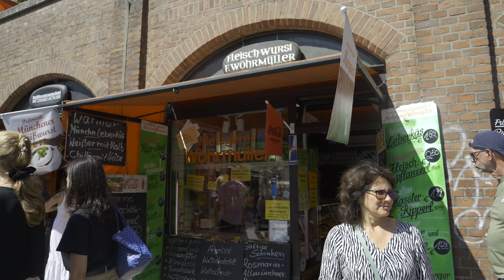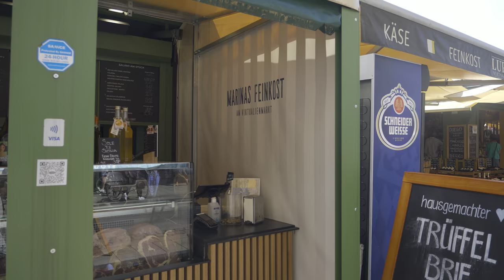Munich Viktualienmarkt walking tour 4K HDR / München Viktualienmarkt August 2024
Walking in the Munich Viktualienmarkt
Spaziergang im Viktualienmarkt

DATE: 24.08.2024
TIME: 12:15
LOCATION:

The Viktualienmarkt in Munich is one of the city's most famous and vibrant open-air markets. Located in the heart of Munich, just a short walk from Marienplatz, the market has been a central part of city life since its establishment in 1807. Covering over 22,000 square meters, it hosts more than 140 stalls and shops offering a diverse array of fresh produce, gourmet foods, flowers, and artisanal goods.

The market is not just a place for shopping; it’s a cultural experience. Visitors can sample traditional Bavarian delicacies like sausages, pretzels, and cheese, as well as international specialties. The Viktualienmarkt is also known for its beer garden, where you can enjoy a pint under the shade of chestnut trees.
Whether you're a foodie, a tourist, or a local, the Viktualienmarkt offers a rich and authentic taste of Munich's heritage.